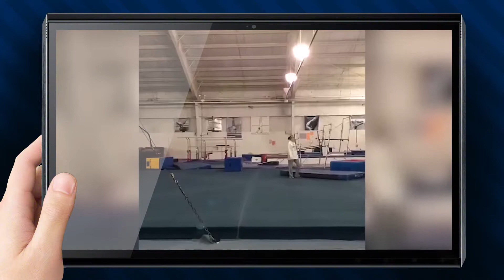Ранок у світі | Телеканал СК1 | 18.06.2018